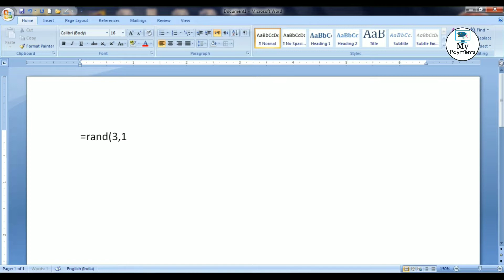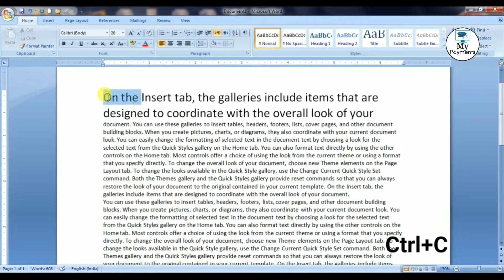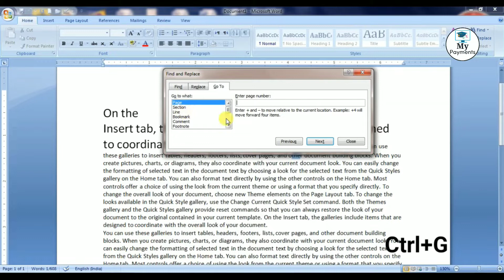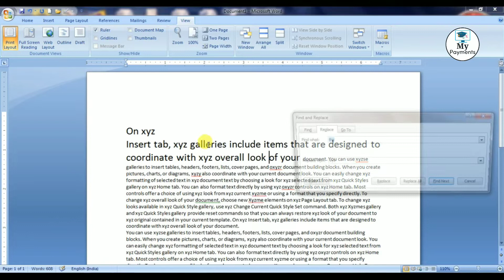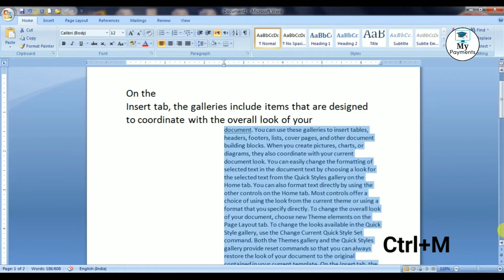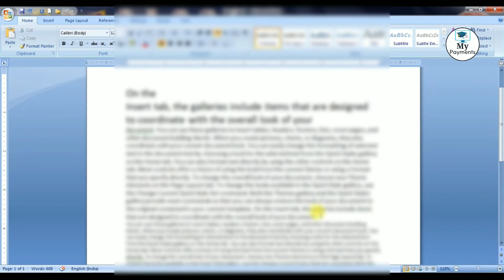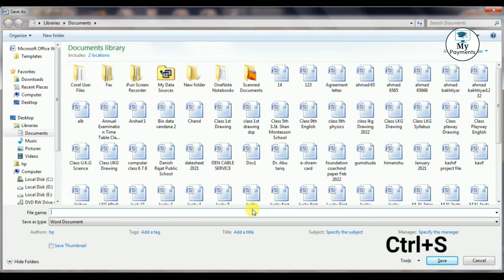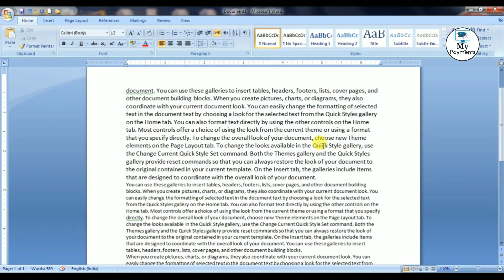Ctrl+A to Ctrl+Z keyboard shortcuts tricks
is video me keyboard ke a to z shortcuts ke baare me bataya gaya hai bht hi aasan tareeke se samjha ke.
parctical ke sath

computer seekhen hindi me, computer course, computer basic knowledge, computer class, computer course hindi me, computer knowledge hindi me, free me computer course karen, computer kaise on karte hai, computer kaise chalate hai

Excel me drag option ko kaise theek karen || Excel drag option kaam nahi kar raha Usko sahi karna ||

Folder ko hide karna || Bina naam ka folder banana || Aisa naam jis naam se Folder nahi banega

folder banane ke 4 tareeke

keep support